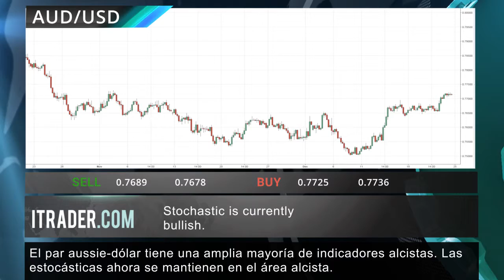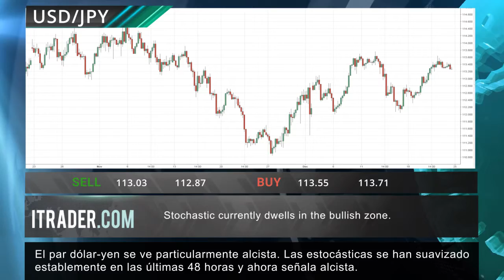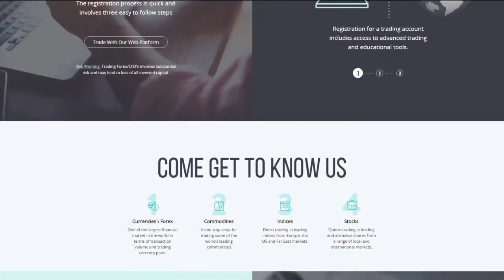ITRADER.COM - Reseña diaria del mercado -25-12-17